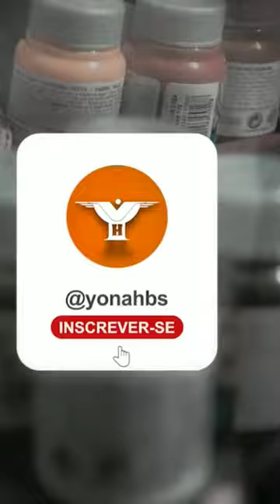PINTURA ZÉ DO CAIXÃO - ACRÍLICA SOBRE MADEIRA